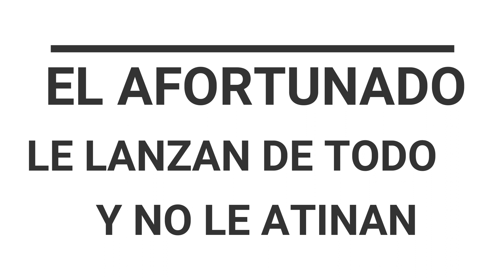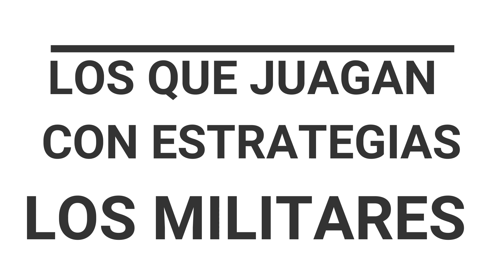CARNALVAL 2020 ECUADOR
ECUADOR CANAVALES TIPOS DE CARNAVALEROS